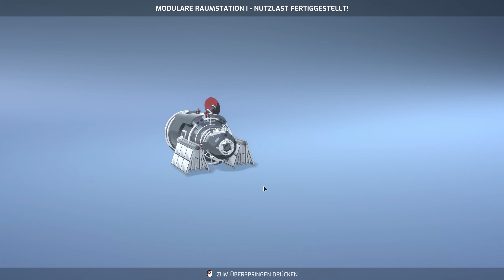Mars Horizon - ESA - Verkehrsüberwachung - Let's Play 51 - deutsch german